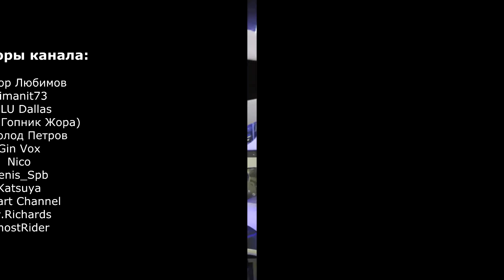ТОП 10 игр уходящего 2018 года